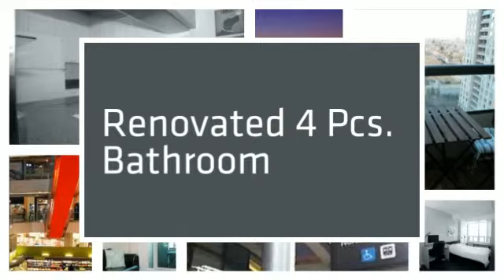Live At Empress Walk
One Of The Largest One Bedroom Suites Rarely Offer For Sale. Stunning East View With Balcony. Tastefully Renovated Kitchen, Bathroom, Flooring, Built-Ins For Your Quiet Enjoyment. Quick Direct Indoor Access To Subway, Shopping,Theartre. Nearby Access To Hwy401 And North York City Centre Amenities. Neighbourhood Schools: Mckee Ps, Bayview Ms, Earl Haig Secondary School.
 Price Includes: All Electric Light Fixtures, All Window Coverings, Fridge,Stove,Builtin Dishwasher, Range Hood, Stacked Washer & Dryer, Alarm System,Builtin Shelves,Laminate Flooring,Granite Counter Top, One Parking Spot Nearby Elevator.